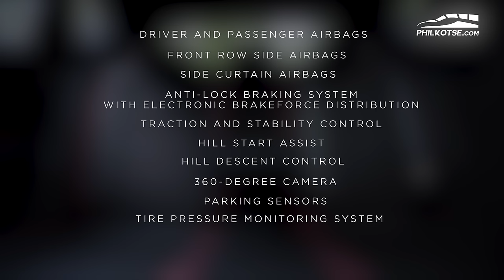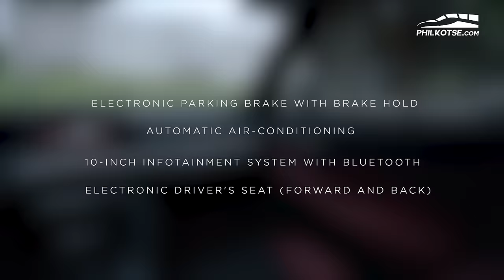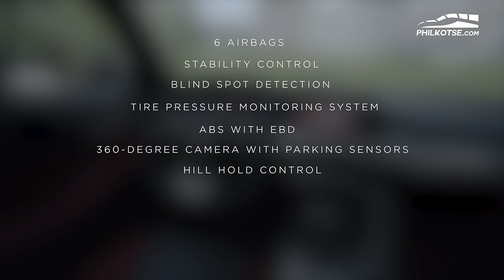Better Crossover: Geely Coolray or Changan CS35 Plus? - Philkotse Comparison Review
The Geely Coolray has set the standard for subcompact crossovers in the Philippines. However, other players in its segment are looking to dethrone it and fast. One of them is Changa's CS35 Plus. In this Hype variant that's still under a million pesos, does it have more toys for your money?